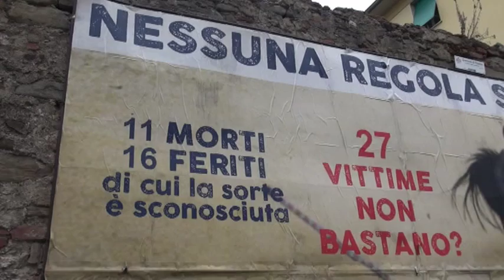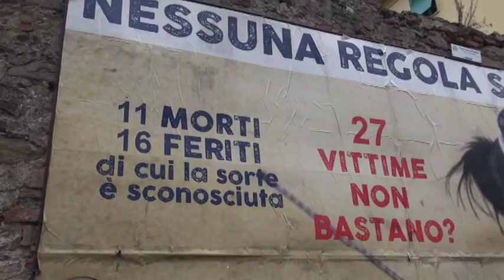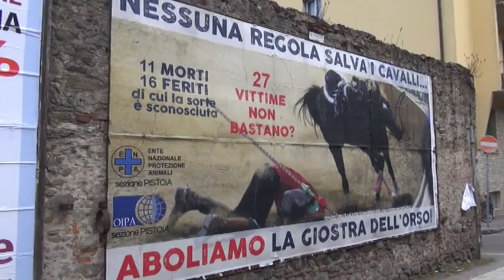2015-11-25 - L'ENPA A BERTINELLI- -NON FACCIA PI� LA GIOSTRA-